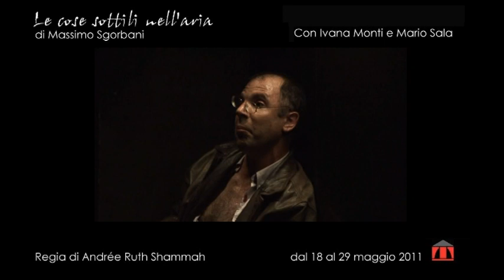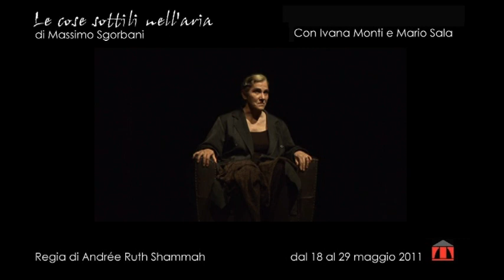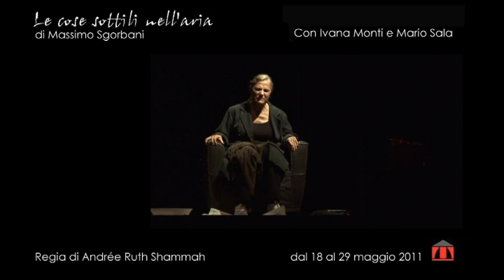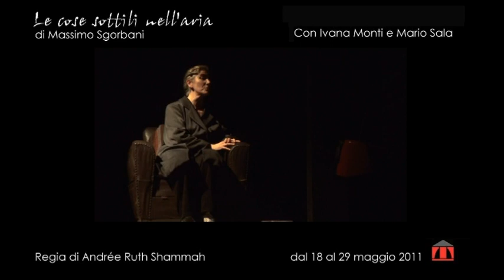Le cose sottili nell'aria - dal 18 al 29 maggio 2011 al Teatro Franco Parenti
di Massimo Sgorbani
uno spettacolo di Andrée Ruth Shammah
mar | sab ore 20.30      dom ore 18.00
Dove ci porta questo treno blu e veloce
mar | sab ore 21.15      dom ore 18.45
 Le cose sottili nell'aria
con Ivana Monti e Mario SalaProduzione Teatro Franco Parenti

"La grazia di Sabrina Colle trasforma la caduta in ascesi."
"Una straordinaria interpretazione di Ivana Monti e con l'intenso e bravo Mario Sala."
"Andrée Ruth Shammah con intelligenza porta in scena due storie dure e brutali per una regia che scava nelle anime dei protagonisti."
"Drammaturgo di talento, Massimo Sgorbani descrive microcosmi di realtà."

Dalla guerra del Kosovo all' Italia: "una terra promessa".
Torna in scena dopo aver emozionato e coinvolto il pubblico la scorsa stagione, il monologo di Sgorbani scelto da Andrée Ruth Shammah per Sabrina Colle.
Protagonista è una giovane donna che, con candore, emerge dallo scenario di guerra e di disperazione che stringe la sua terra, il Kosovo. Costretta a prostituirsi, la sua grazia la porterà a trasformare la caduta in una vera e propria ascesi.

La regista ben sceglie la strada del rigoroso scavo nell'anima della protagonista per mettere a nudo, senza patetismo, la sua frustazione e la sua debolezza. Una strada non facile che Shammah persegue con bella tensione guidando l'attrice lungo una prova aspra. Il treno blu evocato è il treno della libertà, della felicità, che una giovane donna abitante di un Kosovo distrutto dalla guerra, ha perso in partenza. E' un sogno che lei coltiva con la speranza della disperazione e che la brava Sabrina Colle ben interpreta con pudore, raccontando la povera storia di una donna debole in un mondo di iene e opportunisti.
Magda Poli -- Corriere della Sera

Un grande teatro popolare nel segno della drammaturgia contemporanea. Dopo uno straordinario successo di critica e pubblico torna in scena Le cose sottili nell'aria, spettacolo intenso, drammatico e spiazzante di Andrée Ruth Shammah su testo di Massimo Sgorbani, autori tra i più interessanti del teatro italiano contemporaneo. Protagonisti Ivana Monti e Mario Sala nel ruolo di una madre e di un figlio che si alternano, senza incontrarsi, nel racconto delle proprie immense solitudini. Maniaco mediatico, Mirko è segnato nel corpo dalle violenze della comunicazione di massa, protagonista di una storia  brutale. Gli dà voce inconfondibile Mario Sala, che biascica le sue parole da un cantuccio in fondo al palco, totalmente immerso nello stupore visionario nato dal suo lavoro di edicolante. A fare da contraltare al suo disperato tentativo di rispondere a quell'abuso c'è la madre -- un' Ivana Monti come non si era mai vista. Irrigidita negli affetti come nei movimenti,  riversa sul marito morto, interlocutore fittizio di cui crede di cogliere la presenza fra i canali del televisore, l'amarezza di una vita di sbagli e occasioni mancate. Un'istantanea di ordinaria incomunicabilità quotidiana, che la regista mette in scena attraverso un rigoroso scavo nell'animo dei protagonisti, per mettere a nudo le loro debolezze, la loro fragilità, ma soprattutto il loro dolore. Straziante, tirannico, eppure vicino e riconoscibile, nella storia di ogni madre e di ogni figlio incapaci di amarsi.

"(...) Una storia dura, a tratti "fastidiosa", che Ivana Monti sa rendere con una profondità così distaccata e nello stesso tempo toccante quale raramente è dato vedere". (Luca Vido, Il Giorno, 21 maggio 2007)

Sala Grande
18 | 29 maggio
mar-sab ore 20.30

Biglietto unico: Intero € 32 , convenzioni € 22, over 60/under 25 € 16, under 18 €10,00

Abbonamento Imparentatevi

Intero 7 spettacoli su 10 €150.00 (€21,42  a tagliando)
Rinnovo 7 spettacoli su 10 €130.00 (€18,50 a tagliando)
Ridotto 7 spettacoli su 10  over 60/under 25 €100.00 (€14,30 a tagliando)